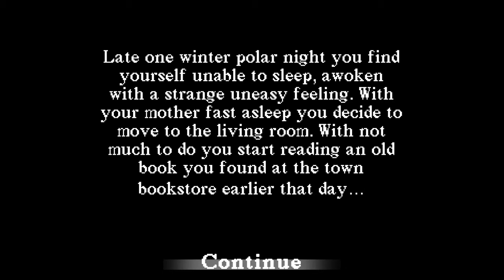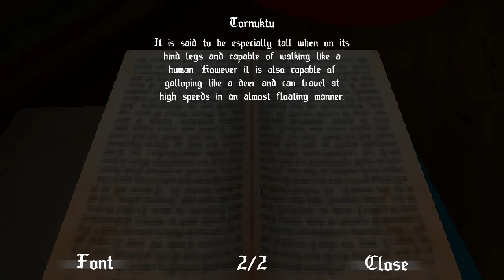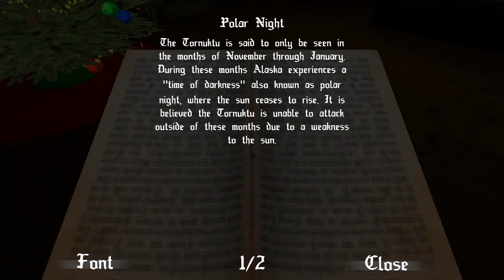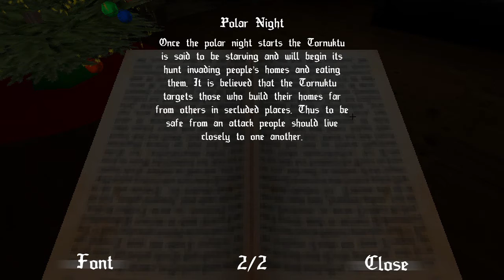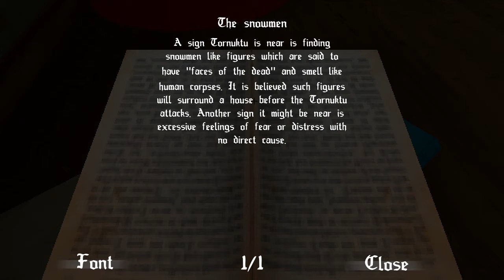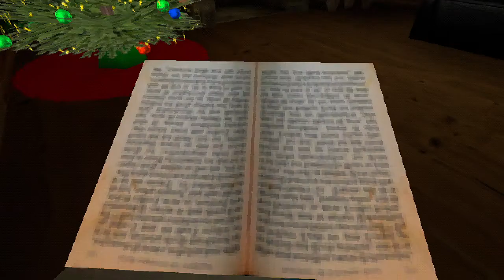This game is scary but funny (Tornuktu)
Today we are playing tornuktu its scary but funny watch the whole video to see happens